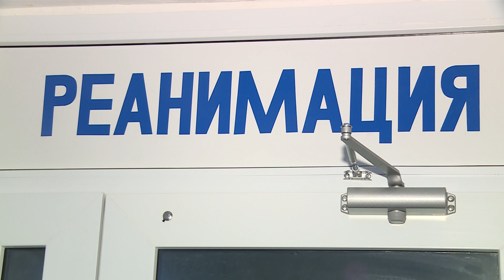Напад вовчиці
Поблизу Бердянська на території одного з дачних товариств серед білого дня вовчиця напала на трьох людей. Від укусів постраждало дві жінки та чоловік. На щастя, всі вони живі, але знаходяться у Бердянській міській лікарні.